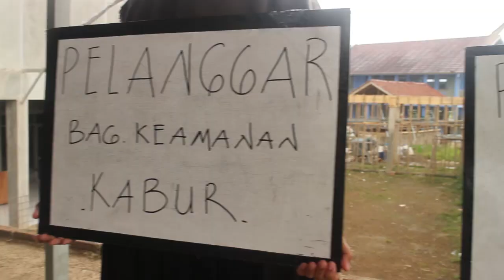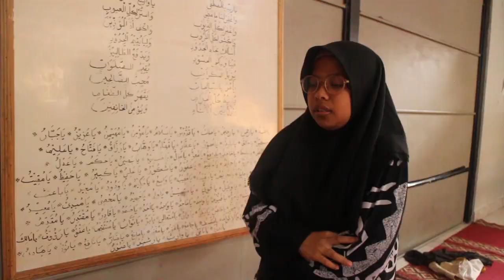Ceta Production' Cerita Perjuangan | Official Trailer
berikut kami tampilkan trailer dari film Cerita Perjuangan karya kelas 12 SMA Muara Madani santri PP Mathla'ul Huda yang di sutradarai oleh Nazwa Mila dan Delisya